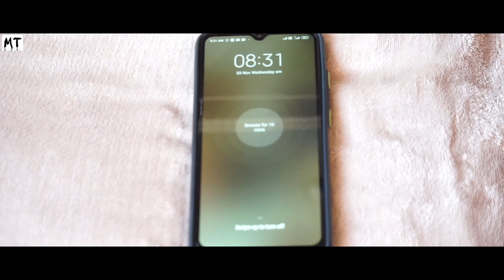Phi dang khynnah [Khasi new shortfilm]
Smoking & drinking is dangerous to health

Part 2 yn sa pynmih ...

Directed by Meborbaskhem Thabah
DOP - Banplieki Thabah, Hamelaphrang Thabah, Banpliebok Thabah & Meborbaskhem Thabah
Lights - Mecomebanshan  Diengdoh

Cast - Meborbaskhem Thabah
           Albertstar Khongjee
           Shatru Ïawbor
           Mebanshngain Khonglam
           Bankitboklang Thabah
           Meban Suting
           Bakynsaitam Khonglam
           Aibok Pyngrope
           Mary Sohkhlet
           Iba Jyrwa
           Angel Khongjee
           Phila Khongthaw
           Janai
           Aiti Nongrum
Female Voice - Damini Thabah & Phibakordor Thabah

          Special thanks
            C.Khongdup
            Mepynjopthiaw Thabah
            Naraksiar Thabah
            Rangbahdong Nenggate
            Shri Ennocent K.stia
            Daiaphi Thabah
            Lung Thabah
            Khadduh Kharbudon
            PRBA Secondary school Pynursla
            Pynshailang Khongthohrem
            Wellborn Rynjah
            Foreverwell Pyngrope
            Madde Khongthaw